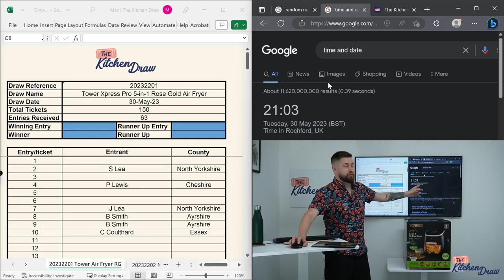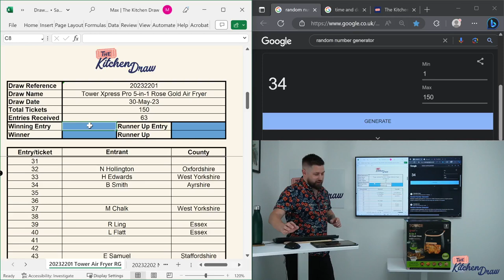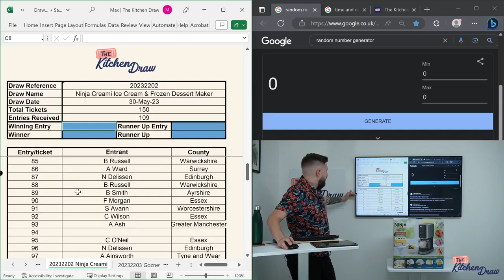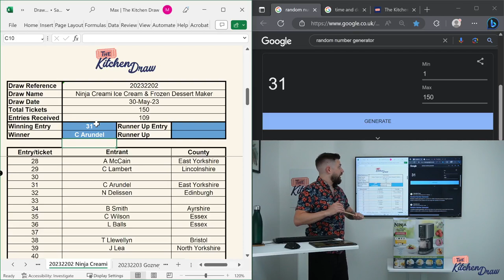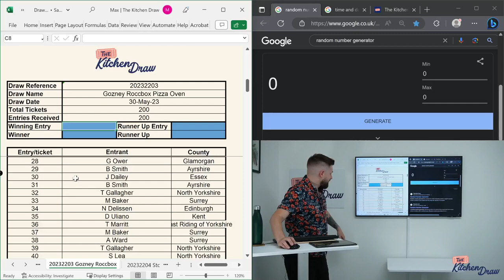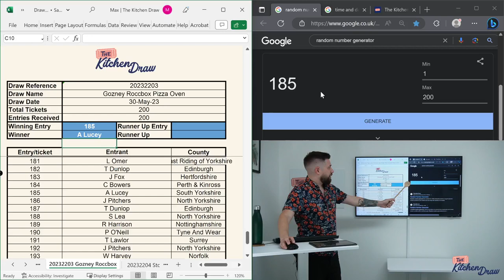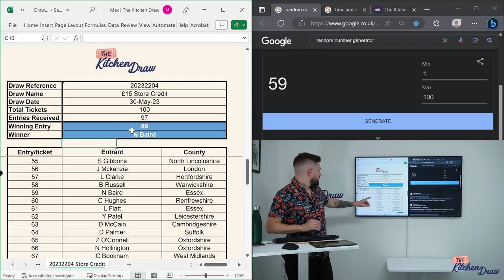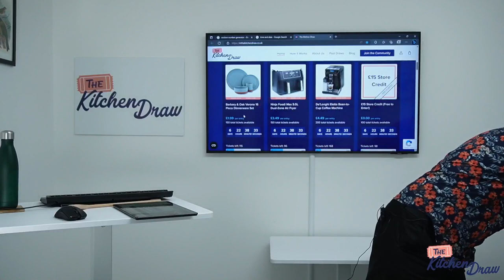Live stream for prize draws - 202322 (30/05/2023)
Live streamed prize draw for competitions with reference starting 202322. Prizes are:
Tower Xpress Pro 5-in-1 Rose Gold Air Fryer
Ninja Creami Ice Cream & Frozen Dessert Maker
Gozney Roccbox Pizza Oven
Store Credit - £15 store credit